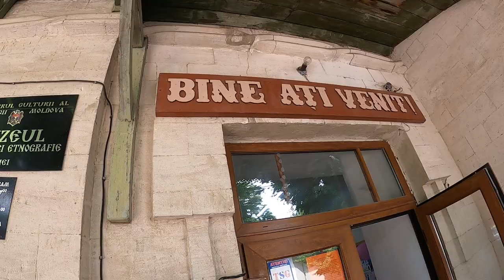Am intrat bucuroşi la muzeu, am ieşit cu frică - Curaj.TV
Muzeul oraşului Orhei se află chiar în centru, mai la vale de primărie, judecătorie, monumentul lui Vasile Lupu. Am văzut uşa deschisă şi o expoziţie multicolore la intrare, aşa că am decis să intrăm, dar am fost primiţi cu ostilitate de chiar fostul director interimar. Actuala şefă a instituţii a încercat să dreagă busuiocul, dar deja era cam tîrziu. Halal cultUră!